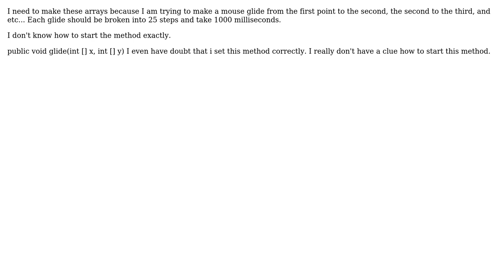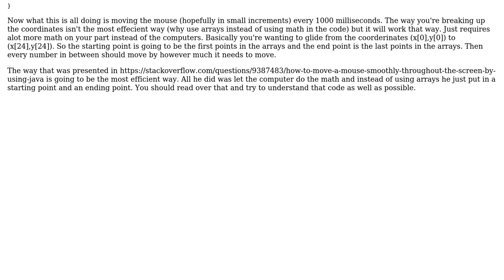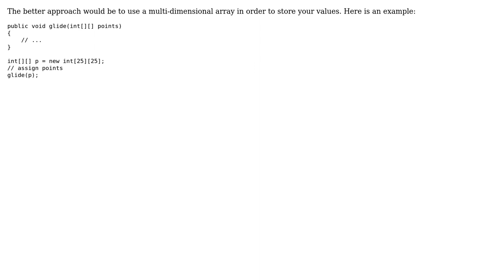How to write an array of x coordinates and an array of y coordinates? (2 Solutions!!)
How to write an array of x coordinates and an array of y coordinates?

With thanks & praise to God, and with thanks to the many people who have made this project possible! | Content (except music & images) licensed under CC BY-SA | Music | Images & others | With thanks to user user1205958 user haiyyu user CaldwellYSR and the Stack Exchange Network Trademarks are property of their respective owners. You are responsible for your own actions.